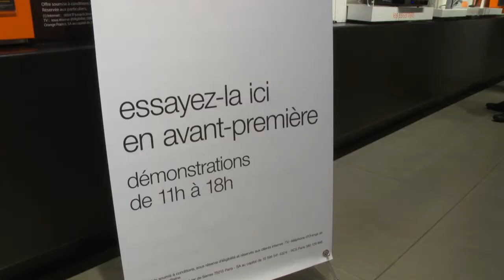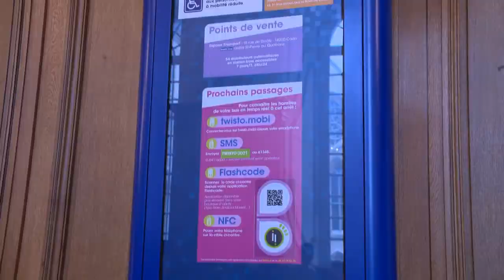Orange à Caen / Livebox Play et partenaires territoriaux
Deux mois après ses annonces du Hello Show sur l'innovation, Stéphane Richard, Président Directeur Général de France-Télécom Orange, est à Caen pour le lancement de la Livebox Play à la Très Grande Boutique, la rencontre de la première cliente fibre, mais aussi la signature d'engagements pour le développement du territoire avec Philippe Duron, député-maire de Caen.